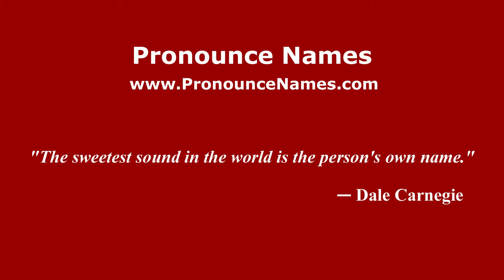How to pronounce Oudin in French - PronounceNames.com